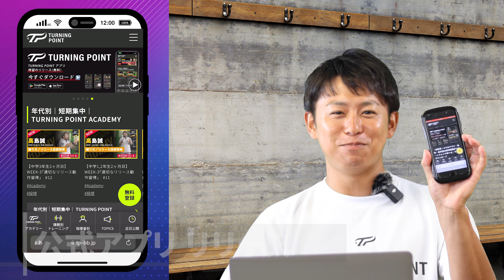TURNING POINT アプリリリースのお知らせ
｜新登場！スマホアプリ｜最新・最先端の野球理論がスマートフォンで学べる｜今すぐダウンロード

この度、TURNING POINTが、スマートフォン用アプリをリリース📱

“3ヶ月で子どもが変わる”年代別短期集中プログラム「TURNIG POINT ACADEMY」をはじめとした動画視聴はもちろんのこと、最新情報や限定キャンペーン案内が送られてくるプッシュ通知など、子どもの野球スキルアップや成長を願う保護者・指導者に向けたコンテンツが、お手元のスマートフォンでさらに身近に、さらに使いやすくなりました。

もちろんダウンロードは無料！
今すぐダウンロードして、ライバルたちに差をつけろ！

App Store /Google Playで「TURNING POINT 野球」で検索✅